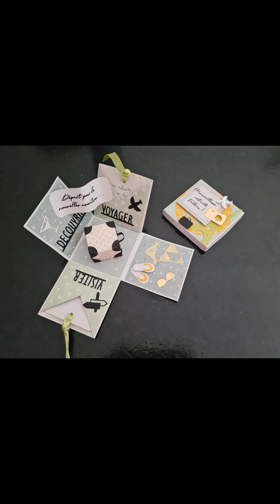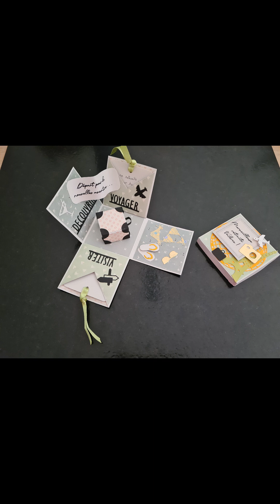110 - carte boite explosion partie 1sur2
Merci d’avoir regardé la vidéo. J’espère que vous avez apprécié-e ma création.

Kenavo